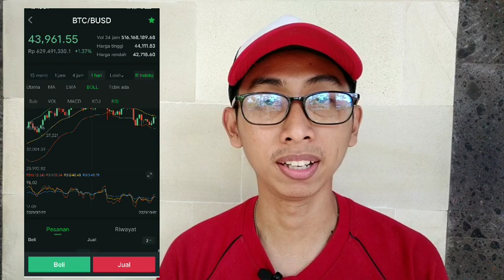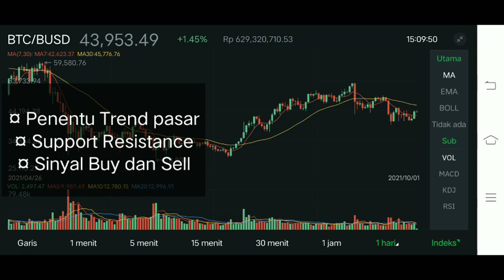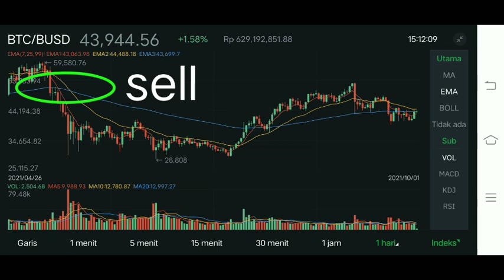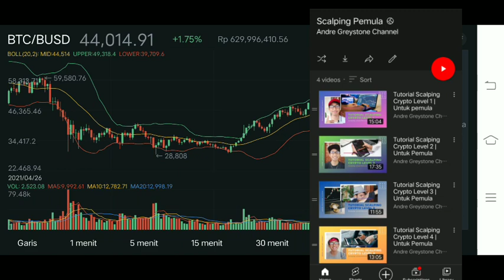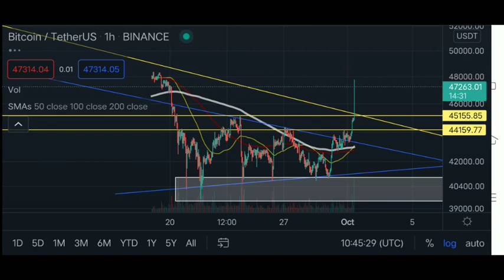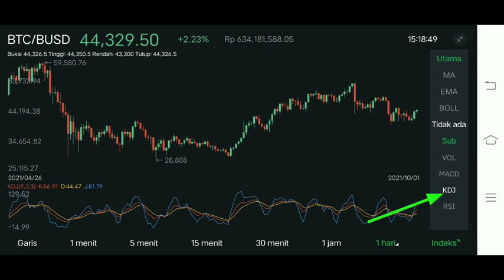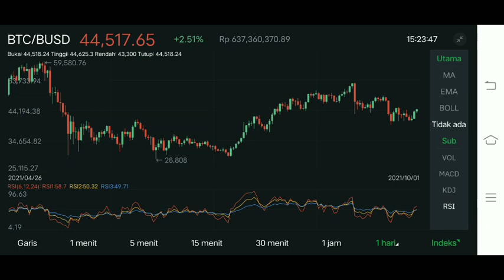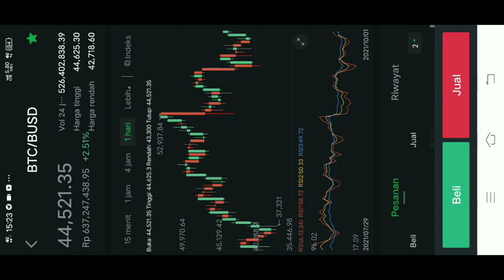Tutorial Penggunaan Indikator Bawaan Tokocrypto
Hai semua, divideo kali ini aku mau sharing tentang bagaimana cara untuk menggunakan indikator yang ada di exchange Tokocrypto.

Untuk yang belum daftar tokocrypto
Bisa Gunakan Kode Referral dengan 20% komisi dengan daftar menggunakan kode referral : S4D4RIL7 atau dengan

Untuk kamu yang mau berdiskusi dan sama sama belajar tentang dunia Trading crypto bisa Join di Komunitas Investasi kami

Daftar isi:
1:13 Pembukaan
3:02 Moving Average
4:45 EMA
7:39 Bollinger Band
8:50 Volume
9:29 MACD
12:43 KDJ
16:07 RSI

Semoga Video kali Ini bermanfaat ya,
Tinggalkan Komentar kalau ada hal yang masih belum dimengerti,

Indikator Bawaan Exchange
tutorial menggunalan indikator bawaan tokocrypto
indikator KDJ
Indikator RSI
MOVING AVERAGE
indikator EMA
Cara membaca indikator di tokocrypto
Cara memahami indikator tokocrypto
Indikator Exchange Tokocrypto
Bagaimana menggunakan indikator Tokocrypto
Menggunakan Indeks di tokocrypto
Indikator trading di tokocrypto
macd indicator
macd trading strategy
moving averages
macd strategy
macd explained